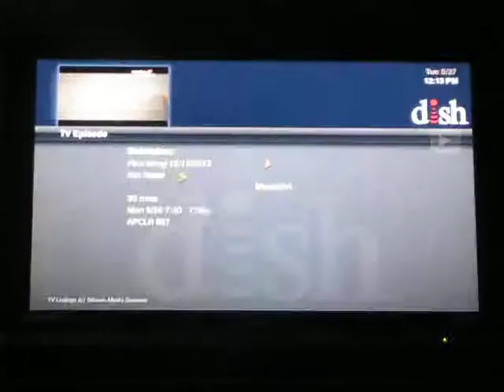AKC - SJ AD (5/26)